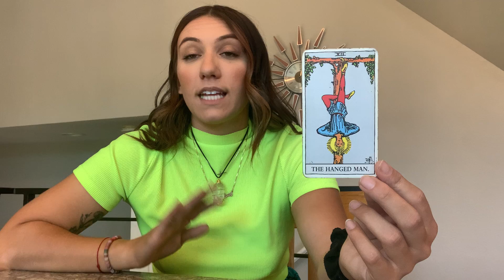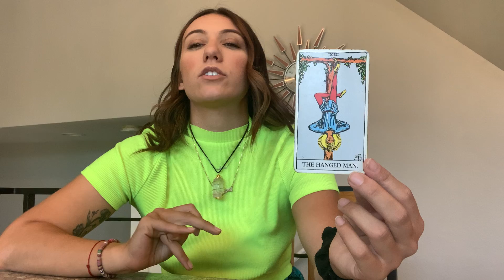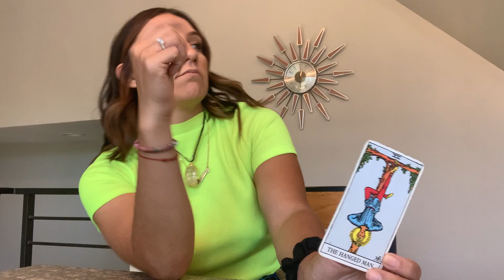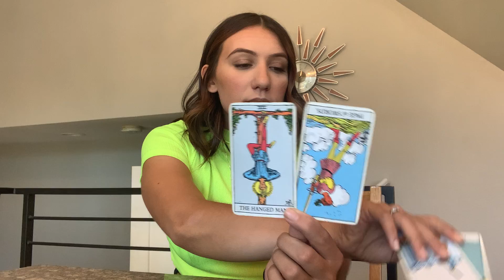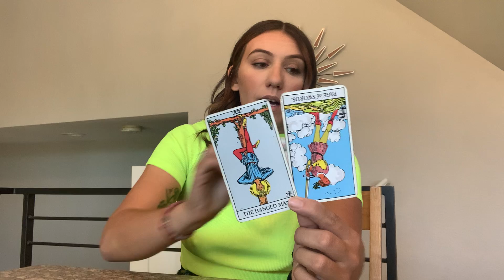Give your mind a moment to rest - Daily Tarot Reading - September 11, 2022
Here's your daily tarot reading for Sunday, September 11, 2022!

 Ashley Rose